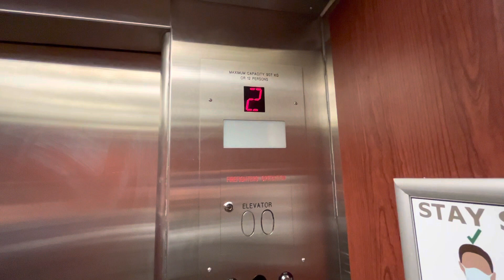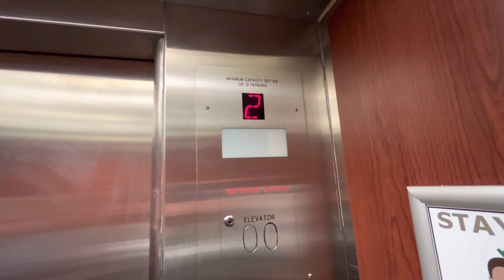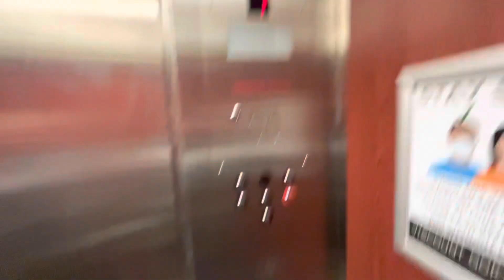Otis Elevator @ Viscount Gort Hotel, Winnipeg, Manitoba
Installed, ???, modded, 2000s?

Basic elevator with Dewhurst, not sure what it used to be.